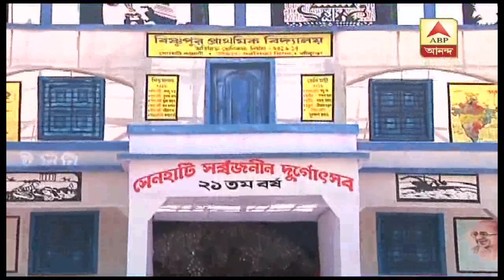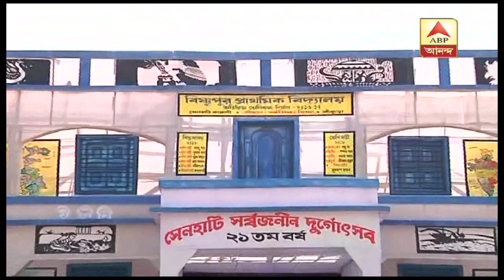Sharad Ananda 2018:Pujo of Bishnupur Senhati Sarbajonin and Kumortully sarbijonin